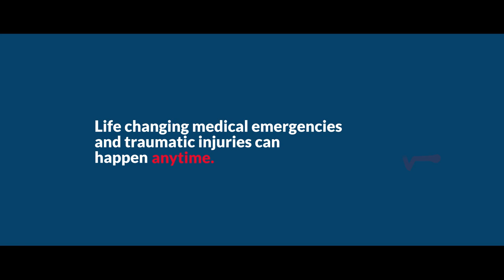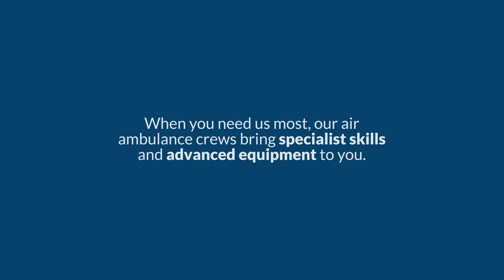Air Ambulance Week 2022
Air Ambulance Week 2022 takes off today! The week aims to raise awareness of the lifesaving work we and our fellow air ambulance charities do everyday.

Thank you so much to every one of you for supporting us and enabling us to act in critical moments to make a lifesaving difference.